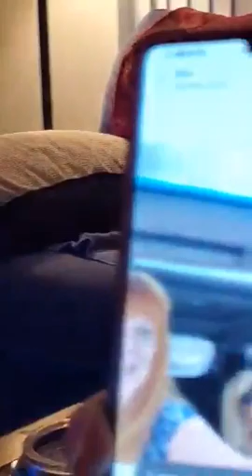AMJ, JaDeene, Debbie & Vivian